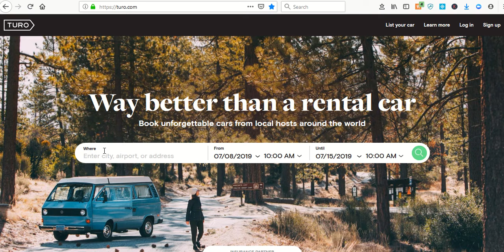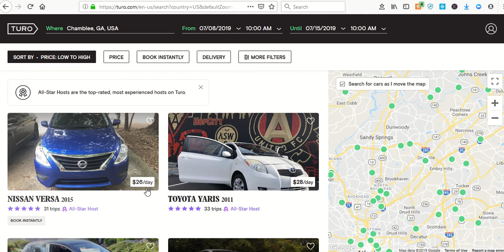Turo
Car Rentals